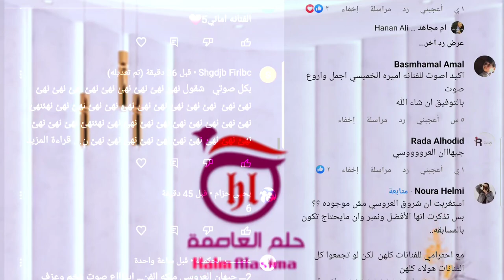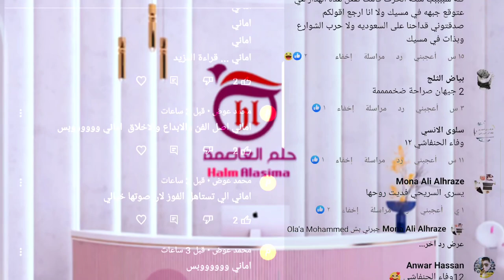من فاز! المنافسة مستمرة حتى تاريخ 5-5